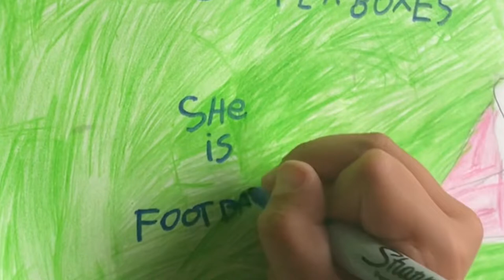Bianca’s Drawing of the Catterboxes!